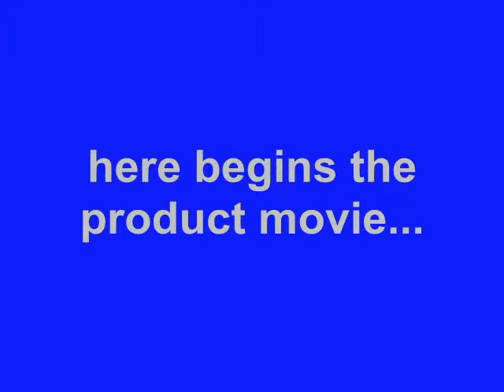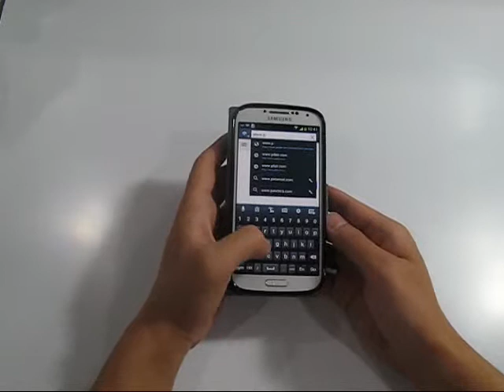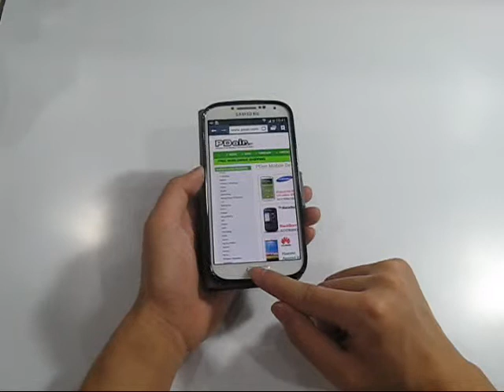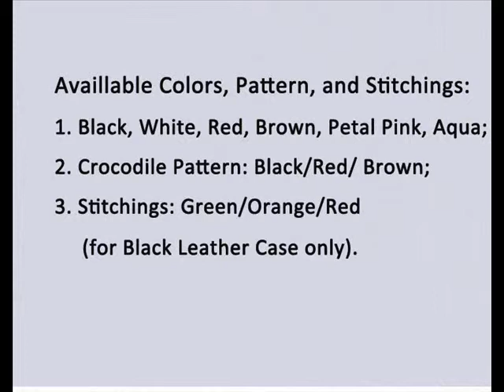PDair Ultra Thin Leather Case for Samsung Galaxy S4 SIV LTE GT-i9500 GT-i9505 - Book Type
BP3BSSG4B41